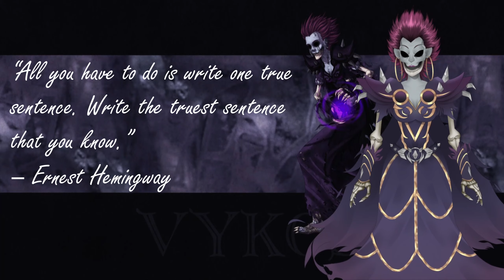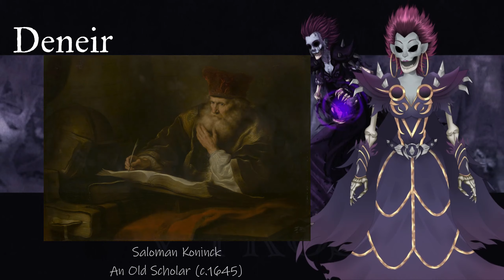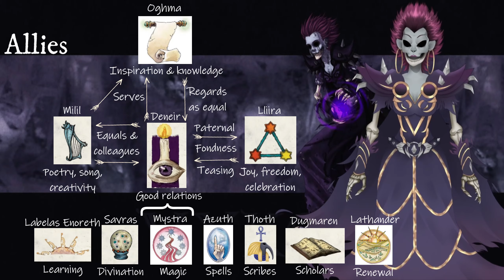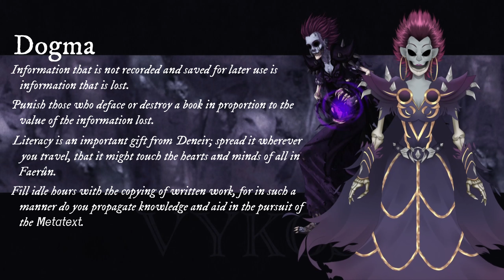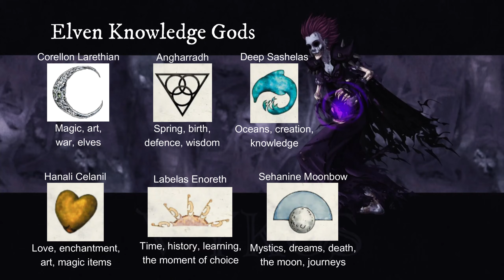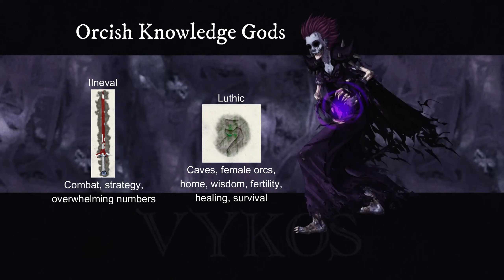Who is Deneir? [D&D Gods of Knowledge]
Now with 500% more renaissance painters.

Vtuber design and rig by @EtaDescent
Background art by @JadedValkyr
Background music "Deep in the Dell" by geoffharvey via Pixabay

To the best of my research, all
 incidental art in this video is
 AI generated "art" is theft by
definition, but thieves are prone
 to conceal their crimes.
 If I have shared stolen art in
 error, my condemnation of AI
 "art" is redoubled.

Research for this video was taken from a variety of sources, including (but not inclusive to) official Forgotten Realms content by Ed Greenwood et al, The Forgotten Realms Wiki, The Cormyr Wiki, and the Thieves Guild Wiki. You may not place additional restrictions that prevent anyone from doing beyond what this license allows.